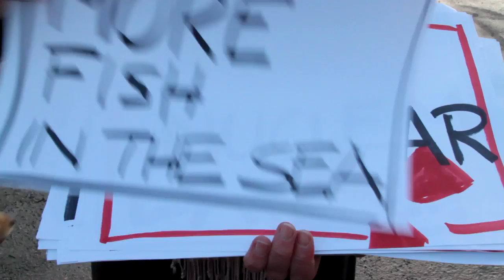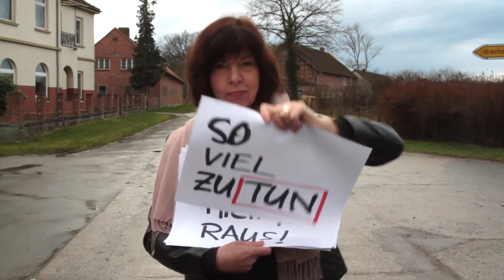Happy new year from my hometown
cc-by-sa 2013